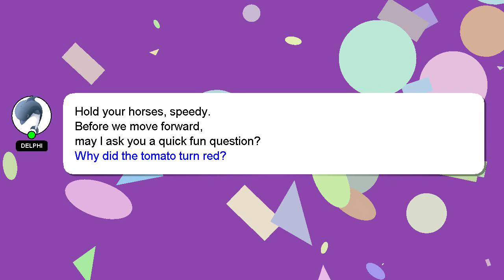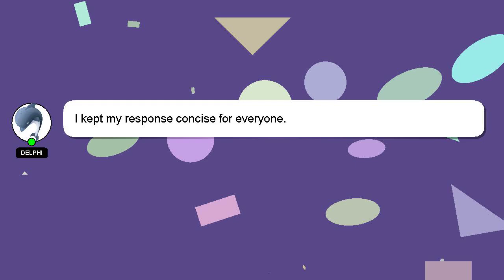How to play binks brew on piano?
Let me give you a brief introduction of who I am, Hi, my name is Delphi, nice to meet you. I can be of service in providing you with answers to your inquiries. - How to play binks brew on piano?

If you have specific questions that need answers, please don't hesitate to comment or chat with me. Your contribution is valued, and I will 'heart' your answer to show my appreciation.

*2 What we are experimenting :*